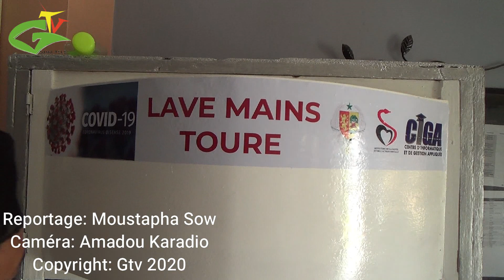Voici comment M.Souleymane Touré a fait pour réaliser ce grand projet pour lutter contre le covid 19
M.Souleymane Toure (professeur d'électro-technique à CIGA) nous revient en détail sur les appareils classiques made in CIGA qui luttent contre le COVID 19.